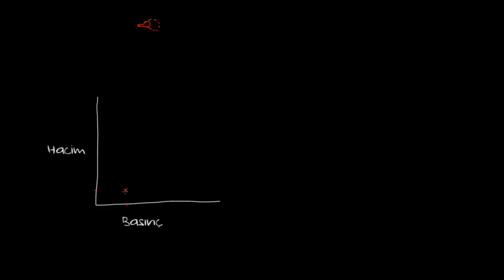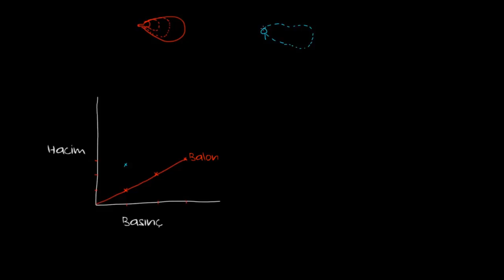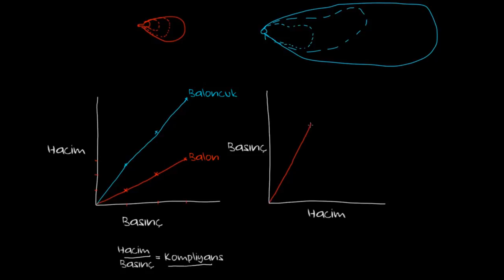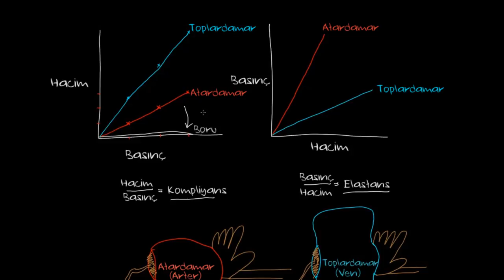Kompliyans ve Elastans (Fen Bilimleri) (Sağlık Bilgisi ve Tıp)